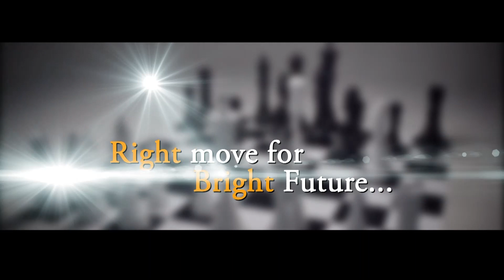ଖାଲି ୟୁନିଭର୍ସିଟି କାହିଁକି, ଯେଉଁଠି ବି ଦେଶ ବିରୋଧି ମନ୍ତବ୍ୟ ଦିଆଯିବ ଆମେ ପ୍ରତିବାଦ କରିବୁ | Utkal University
"ଖାଲି ୟୁନିଭର୍ସିଟି କାହିଁକି, ଯେଉଁଠି ବି ଦେଶ ବିରୋଧି ମନ୍ତବ୍ୟ ଦିଆଯିବ ଆମେ ପ୍ରତିବାଦ କରିବୁ" | Student unrest in Utkal University